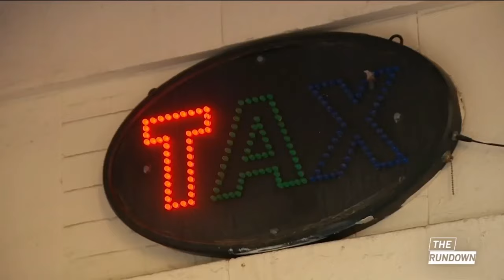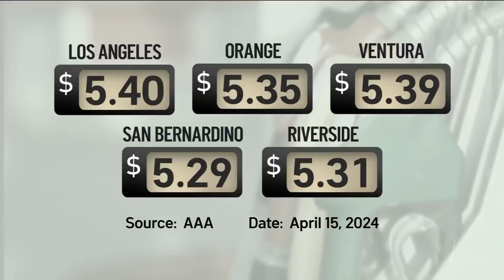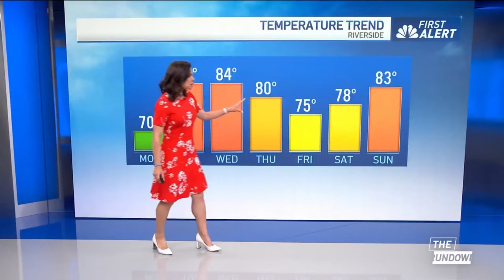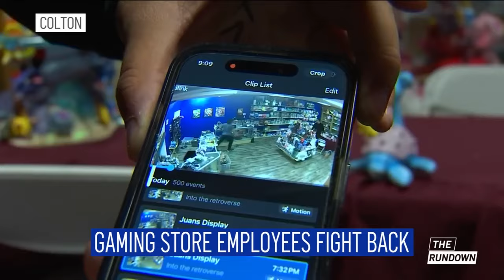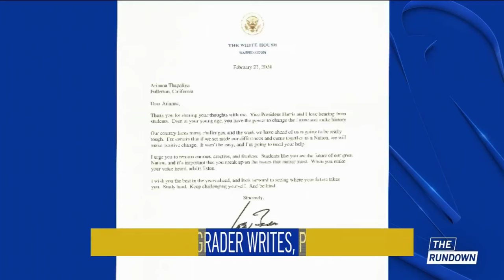The Rundown: Monday April 15, 2024 | NBCLA